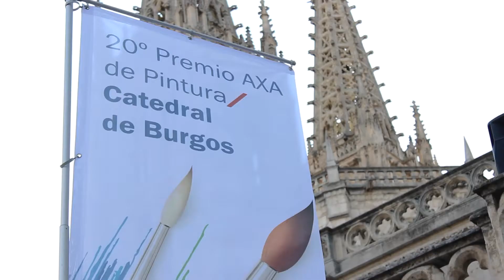20 años de colaboración con la Catedral de Burgos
La Fundación AXA celebró su XX Aniversario de colaboración con la rehabilitación de Burgos con un concierto de Los Chicos del Coro. Además, un año más, toda la ciudad se volcó con la nueva edición del Concurso de Pintura Rápida.